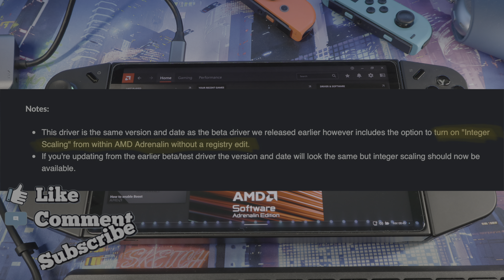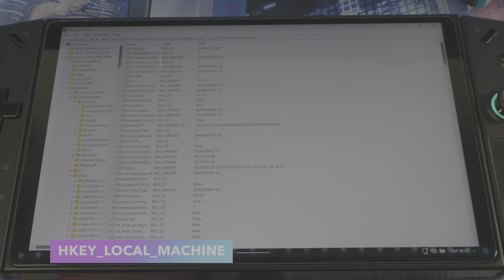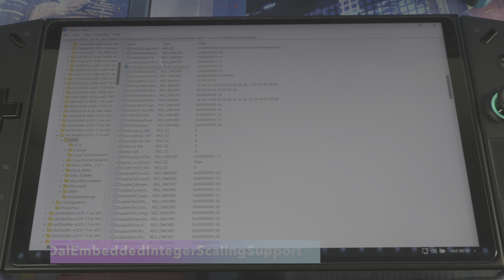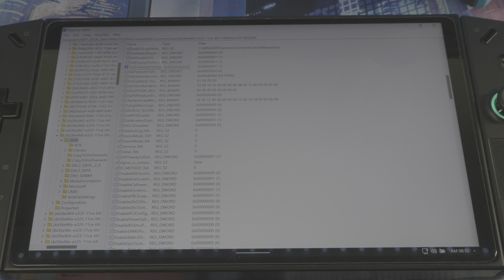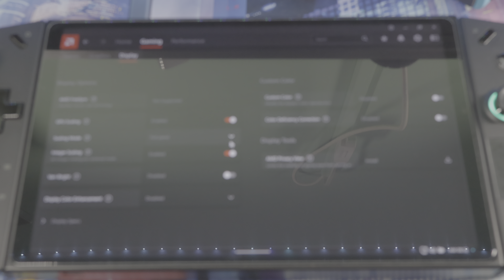Do This ASAP | Enable Integer Scaling On Lenovo Legion Go Registry Way AMD Driver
Experience handheld gaming perfection with console-level performance and graphics, a super vivid touchscreen display, controls that will keep you at the top of the leaderboards & so much more.
Stunning visuals on a Lenovo PureSight Gaming display
Meticulously designed TrueStrike controllers
Multiple gameplay modes for every gaming environment
Legion Space unites your entire library

00:00 integer scaling on legion go
01:18 Enable Integer Scaling in the registry legion go

Hkey_local_Machine
System
Controlset001
Control
Class
4d36e968-e325-11ce-bfc1-08002be10318
0000

TYPE IN
DalEmbeddedIntegerScalingSupport

value 1

video how to install latest AMD driver and how to Enable Integer scaling